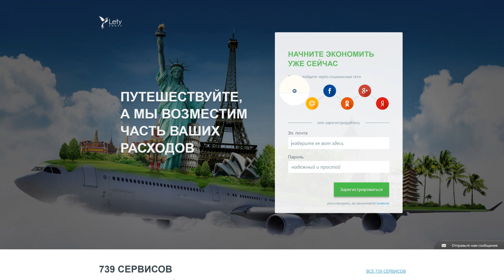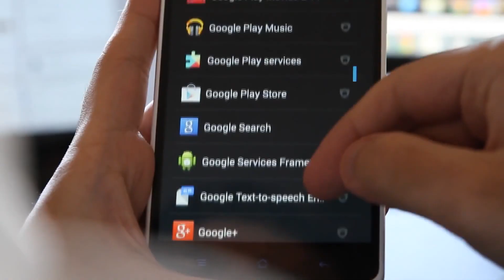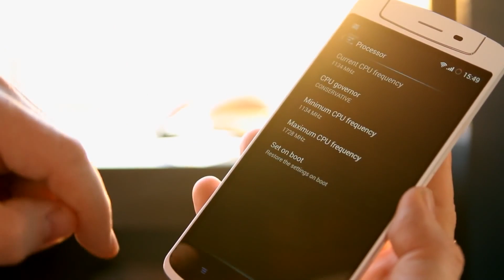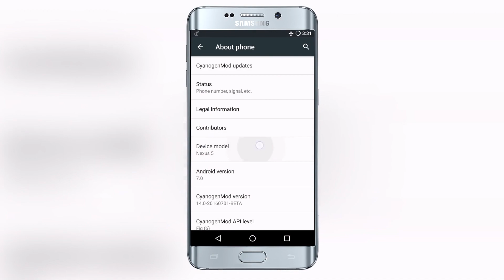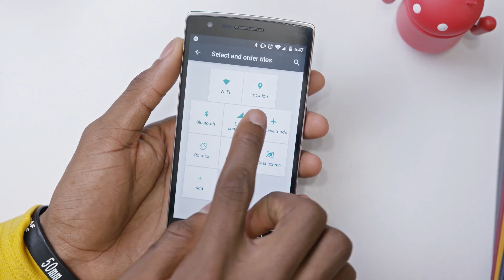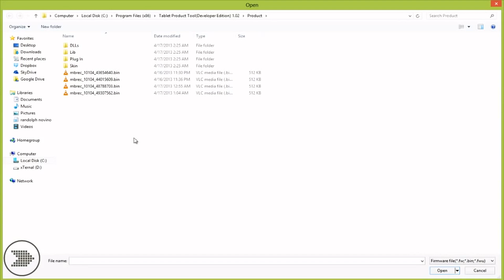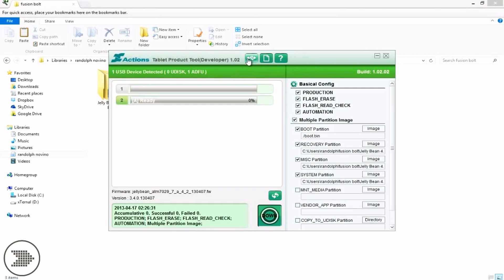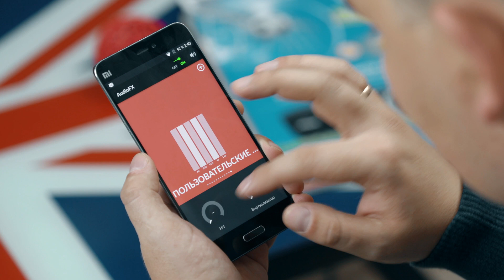ТОП 5 фишек Cyanogenmod за которые я его люблю и ненавижу.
Всем привет! Сегодня расскажу о 5 фишках Cyanogenmod, за которые я люблю и ненавижу эту кастомную прошивку.